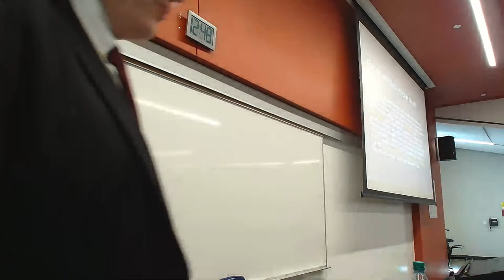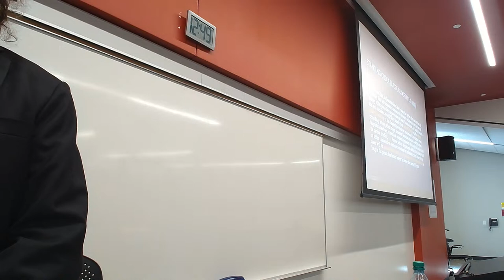Originalism and Stare Decisis in the Lower Courts - ASU Federalist Society Chapter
Originalism and Stare Decisis in the Lower Courts - ASU Federalist Society Chapter (9/27/23)